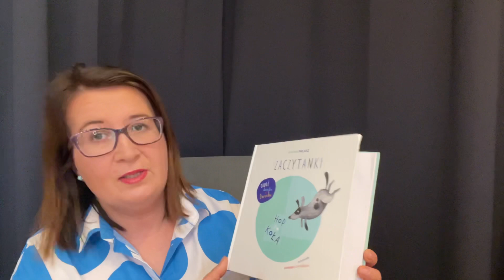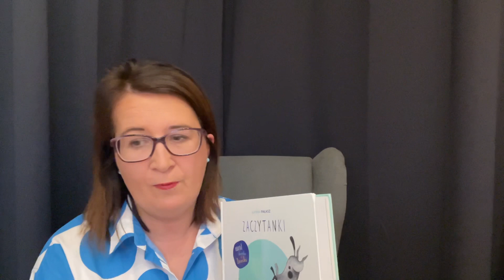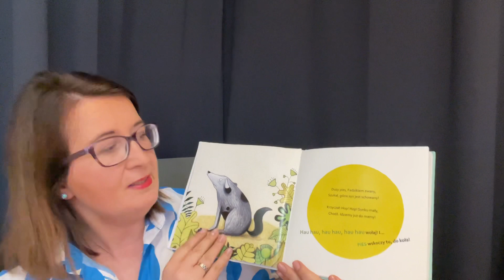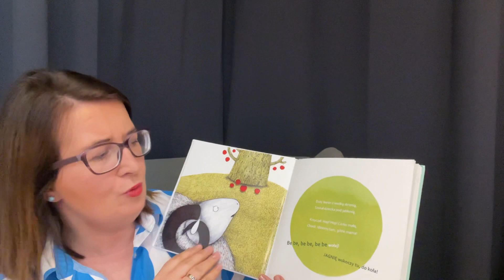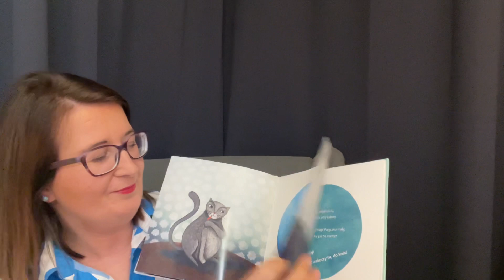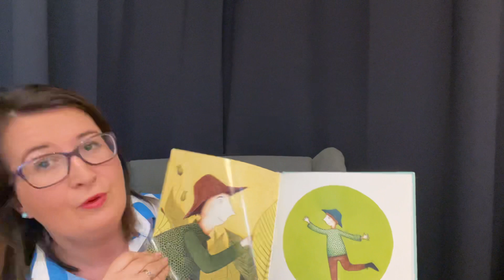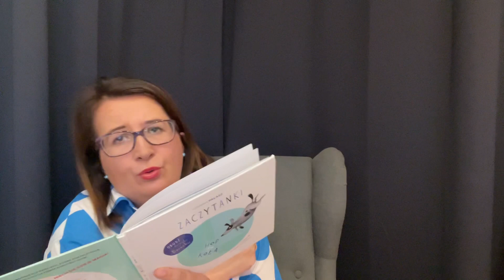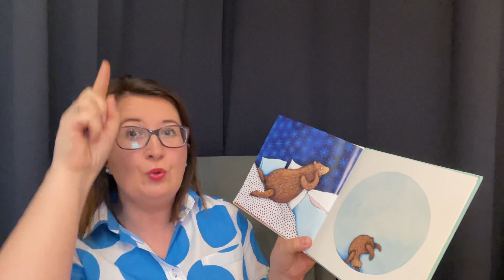Opóźniony rozwój mowy. Terapia małego dziecka.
Wskazówki dotyczące pracy z dziećmi z  opóźnionym rozwojem mowy. Gesty wizualizacyjne do sylaby. Informacje jak wesprzeć dziecko z w nabywaniu języka.